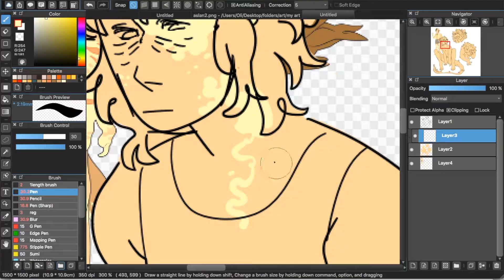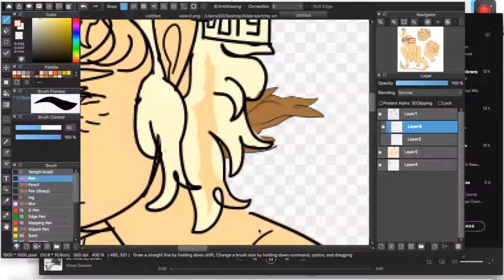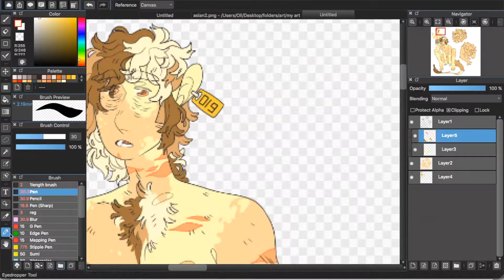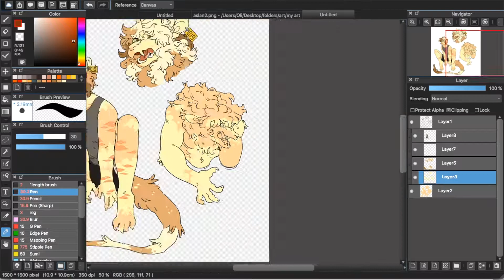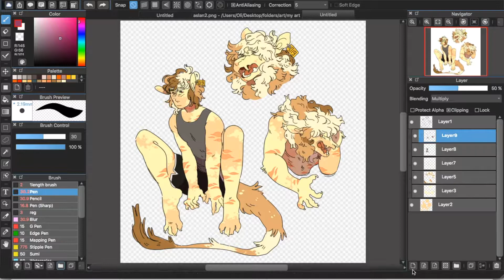the lion | speedpaint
my character aslan.

daughter - human
the unicorns - peach moon
please support the artists.
i couldn't find an official website for the unicorns as i believe they are disbanded, but you can still support the music by buying it, streaming on spotify etc.